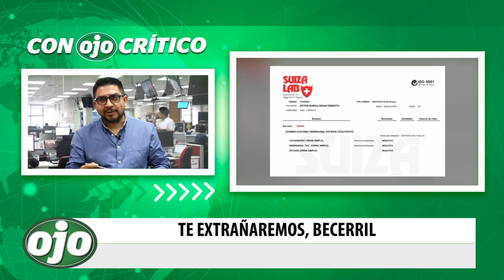Columna del director de diario Ojo, Jaime Asián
Con OJO crítico: Te extrañaremos, Becerril